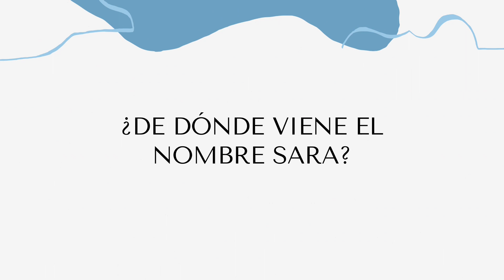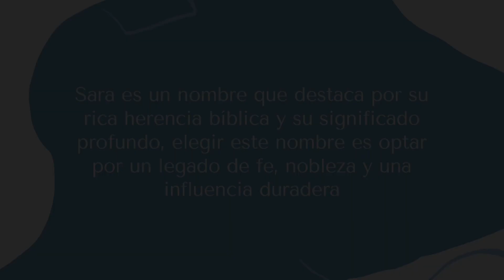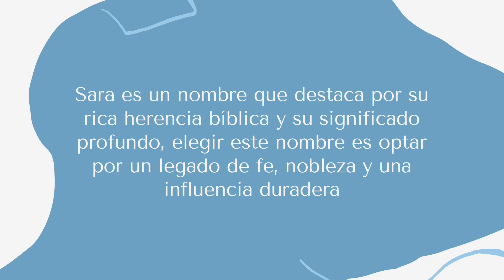Significado Del Nombre Sara